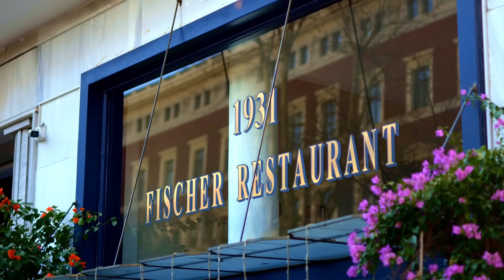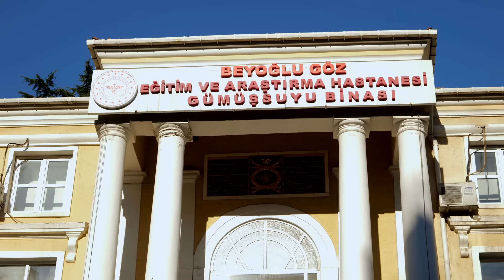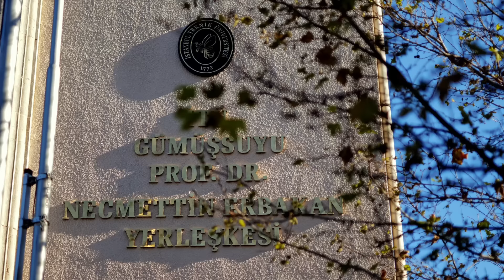Marmara Park Nerede? | Gümüşsuyu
“Mesut Yar ile Marmara Park Nerede?” serimizin bu haftaki bölümünde Gümüşsuyu’ndayız🥳 Gezimize Taksim’in en ünlü buluşma yerlerinden olan The Marmara Otel’in önünden başlıyoruz ⏰ ve ilk durağımız Atatürk Kültür Merkezi🎭. Mesut Yar’ın üç senesinin geçtiği AKM’nin büyüleyici hikâyesini dinledikten sonra esnaf sohbetimizi gerçekleştirdik🌹🚖ve aynı zamanda “büyük mezarlık” olarak da bilinen ve geçmişte bir çok aşk hikayesine tanıklık etmiş olan Ayaspaşa Mezarlığı’nı gezdik.

Gümüşsuyu’ndan Marmara Park’a nasıl gelebilirim?’ diyenleri duyar gibiyiz… Merak ettiğiniz soruların hepsi videomuzda!